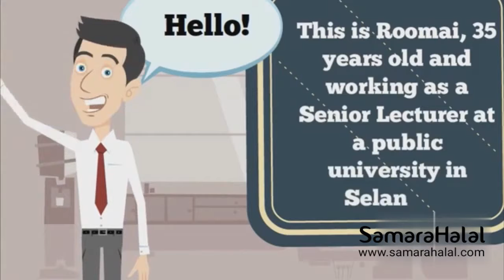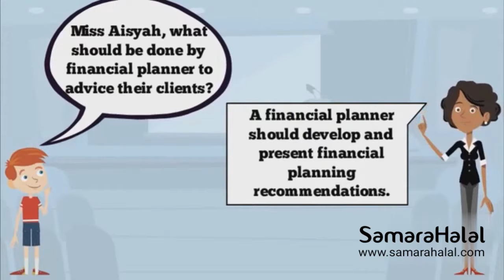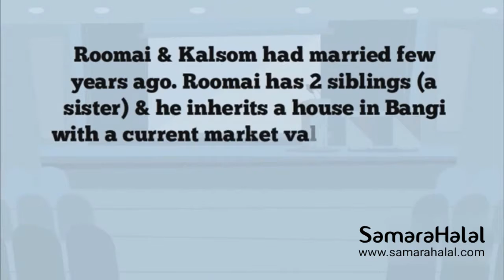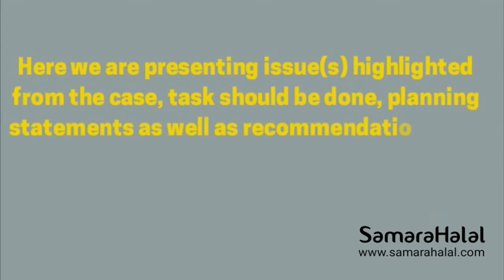Sharia Principles samara Halal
Introduction to Sharia investment principle
Know more about islamic shariah investment?